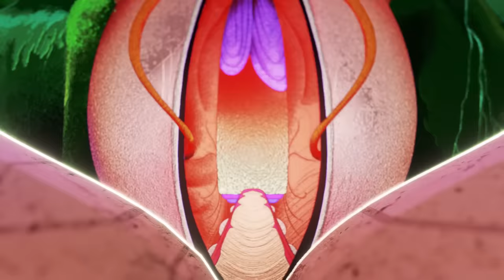Flume feat. Laurel - I Can’t Tell (Official Music Video)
From “Palaces” out everywhere.

Palaces World Tour dates for US / CANADA /UK /EU On sale

Credits:

Video by Ram Han with 3D Animation by Jonathan Zawada

Lyrics:

Pick myself off of the ground
Tired of hearing the sound
Of the hands of the clock go round
Misery countdown

Lately I've been in a daze
Scared but i'm not afraid
I'm just partin' trying to find an escape
Pickin the lock on the cage

Where have you been where did you go, go
How can you sleep knowing you don't know
If I'm okay or I'm not
If you care, I can't tell

You put up walls knowing I cant see
How can you die knowing I cant breathe
Am I okay, or i'm not

Do you know how it felt
A question that I answer myself
I'm standing here in amazement
you really showed me yourself

Making it hard to engage
And there's nothing left to say
Instances that you can't erase
Wasting away